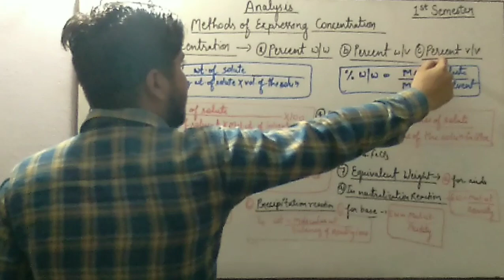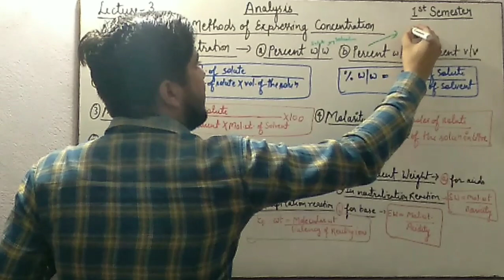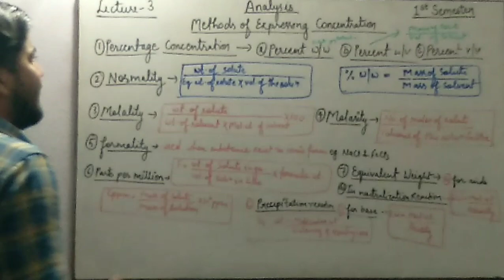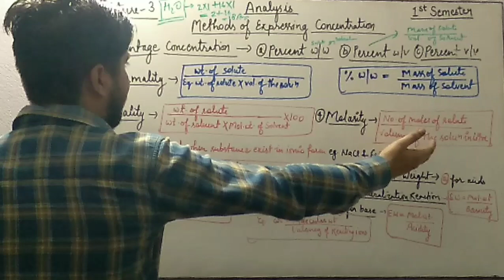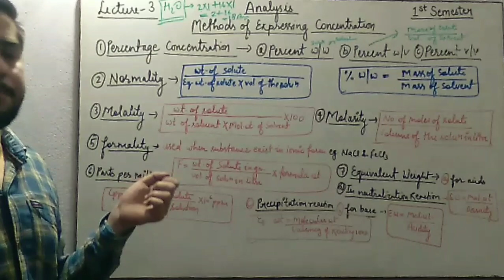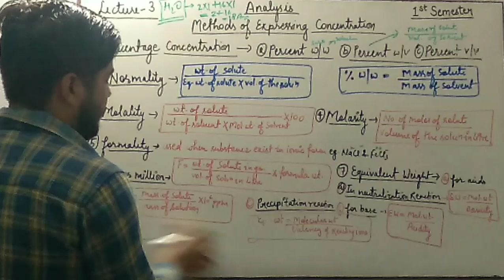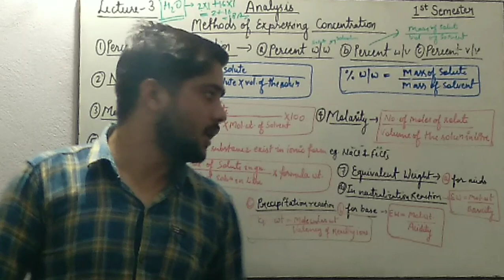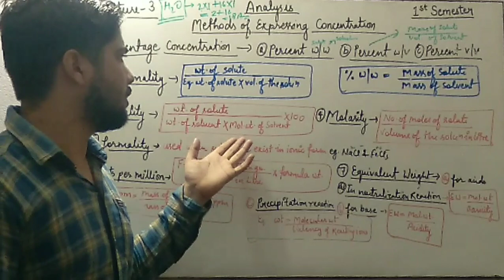Methods of expressing concentrations | Analysis | Lecture-3 | B.pharm 1st sem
hello students In this lecture we will discuss about the methods of expressing concentrations including formulas
analysis Analysis
percentageconcept percentageconce